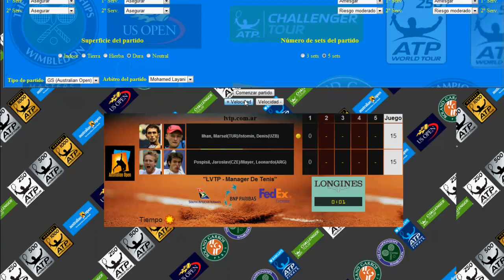Mayer-Posposil Vs Istomin-Ilhan